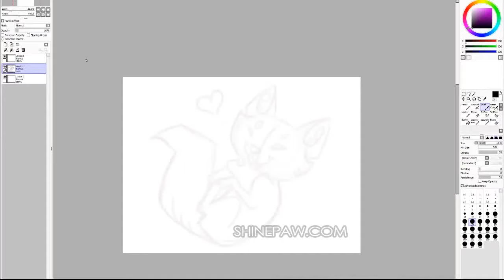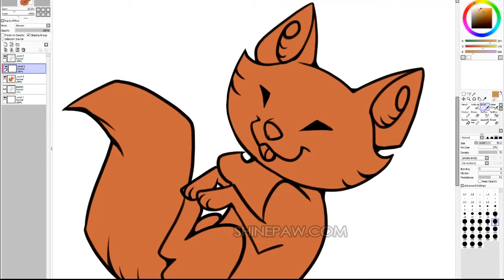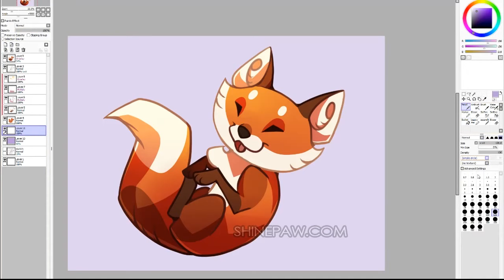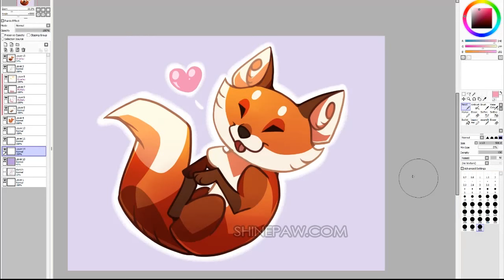Chibi Fox Speedpaint in Paint Tool Sai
A recording of a chibi drawing, it's at 4x speed, so it's not that long, I hope you'll enjoy this!

I usually use Paint Tool SAI-s Brush tool for the lineart, the details and the coloring was made with the Pencil tool, then some layer effects like multiply and overlay.